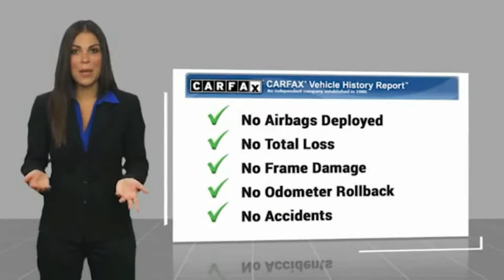2016 Toyota Prius North Hollywood,Los Angeles,San Fernando Valley,Glendale,Burbank B29472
2016 Toyota Prius 5dr HB Four

5500 Lankershim Blvd.

SUNRISE FORD NORTH HOLLYWOOD, PROUDLY SERVING NORTH HOLLYWOOD, LOS ANGELES, SAN FERNANDO VALLEY, GLENDALE, BURBANK, AND SURROUNDING CALIFORNIA LOCATIONS THIS WHITE 2016 Toyota PRIUS IS EQUIPPED WITH A Engine: 1.8L 4-Cylinder DOHC 16V VVT-i -inc: aluminum block and head, AUTOMATIC TRANSMISSION, AND RECEIVES AN ESTIMATED 54 City/50 Hwy MPG. NORTH HOLLYWOOD CALIFORNIA 91601. We offer a huge selection of new and used cars, top notch customer service and affordable prices. With so much to offer it's no wonder so many Southern California residents have relied on Sunrise Ford North Hollywood for years. 1.8L 4-Cylinder DOHC 16V VVT-i, 6 Speakers, AM/FM radio: SiriusXM, Automatic temperature control, Blind Spot Sensor, Brake assist, CD player, Delay-off headlights, Electronic Stability Control, Exterior Parking Camera Rear, Fully automatic headlights, MP3 decoder, Radio: Entune Premium Audio w/Navigation/App Suite. White 2016 Toyota Prius Four FWD CVT 1.8L 4-Cylinder DOHC 16V VVT-i 54/50 City/Highway MPG Awards: * 2016 KBB.com 10 Best Used Hybrids and Electric Cars Under $20,000 * 2016 KBB.com 10 Most Fuel-Efficient Cars Under $25,000 * 2016 KBB.com 10 Favorite Fuel Sippers * 2016 KBB.com 10 Best Hybrid Cars Under $30,000 Reviews: * Outstanding fuel economy; notably quieter and better-riding than past iterations; generous cargo space; significantly improved driving position. Source: Edmunds